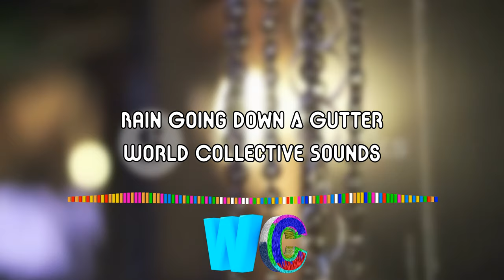Rain going down a gutter (Sound Effects)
Sound of rain going down a gutter.